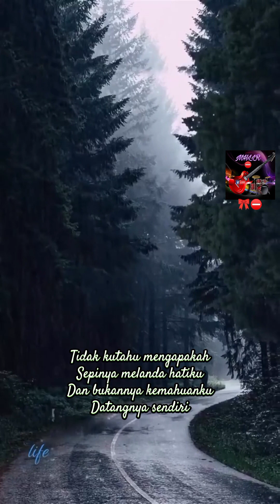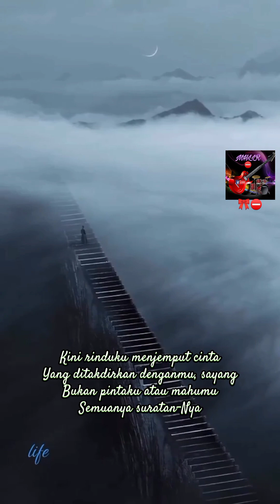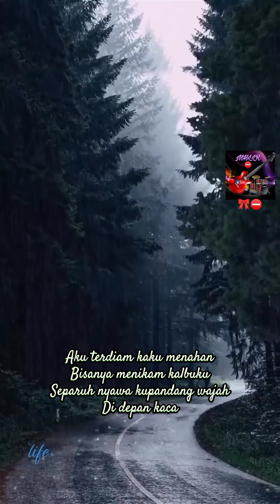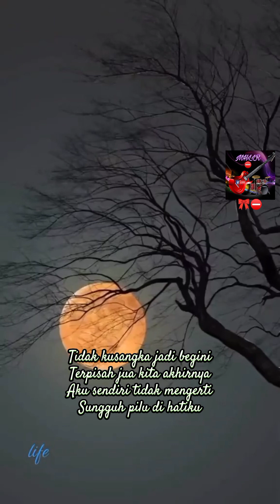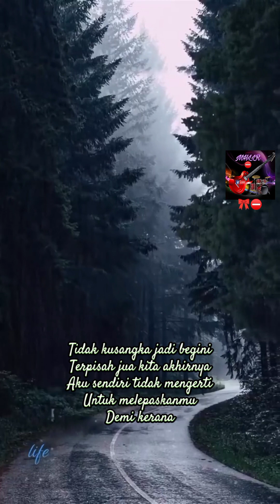Takdir Dan Waktu by Mega 🎀⛔